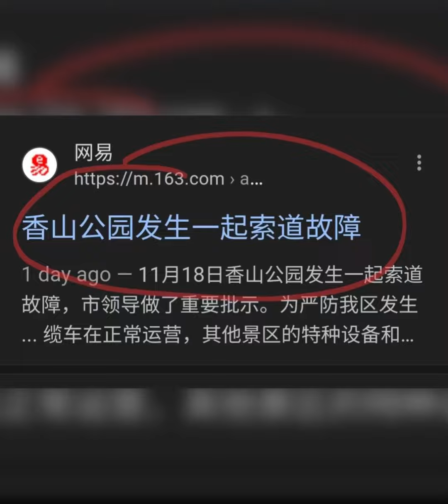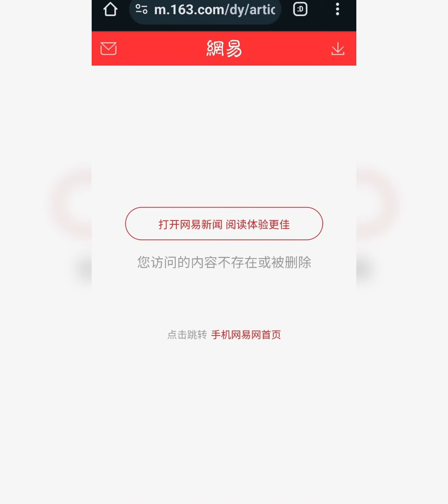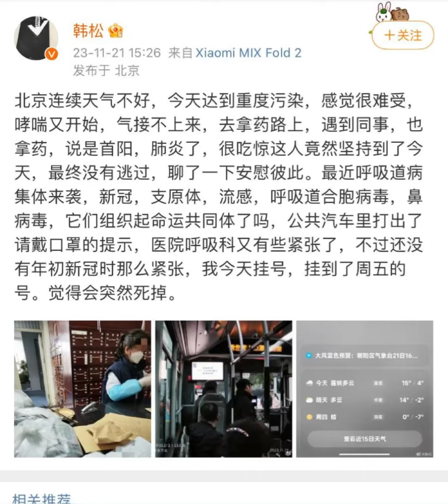北京香山公园缆车